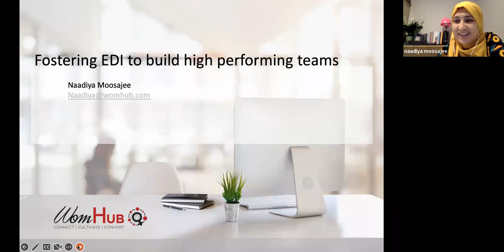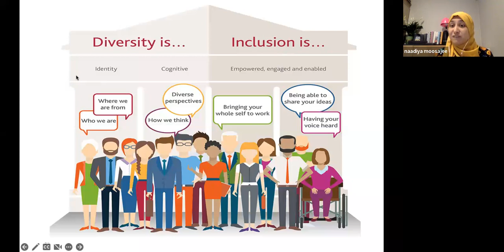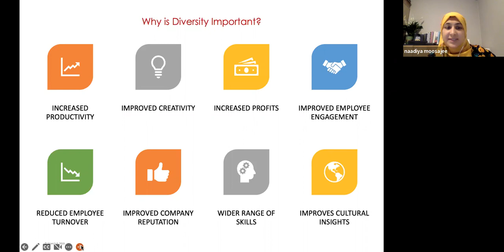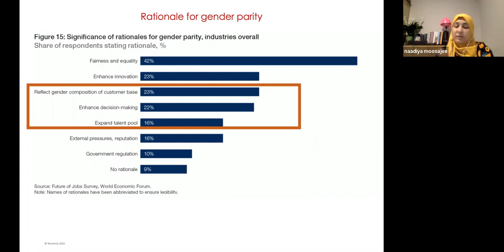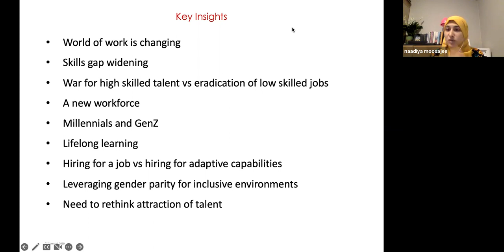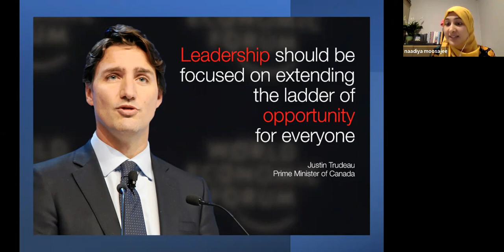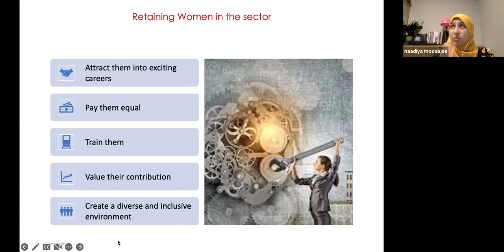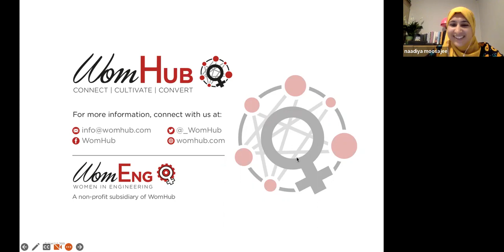Building High-Performance Teams: Leveraging Diversity & Inclusion to Optimize Company Growth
Join Naadiya Moosajee, co-founder of WomHub, a boutique advisory firm and incubator supporting clients in reaching diversity and inclusion & building future talent pipelines, as well as working with female founders to support the growth of women-owned STEM businesses.

The war on talent has gone global. The companies that will be victorious are those that can attract talent to reflect their global user base so as to better design and develop products and solutions. Leveraging diversity and inclusion to build high-performing teams allows companies to use the opportunity to build stronger talent pipelines and better thinking in the talent space. Join us for a conversation around understanding diversity, equity, and inclusion and how to best leverage them to build high-performing teams and optimize talent attraction, development, and retention in globally competitive markets.